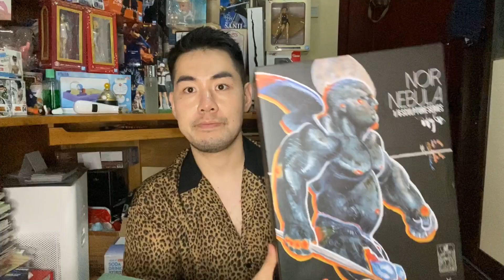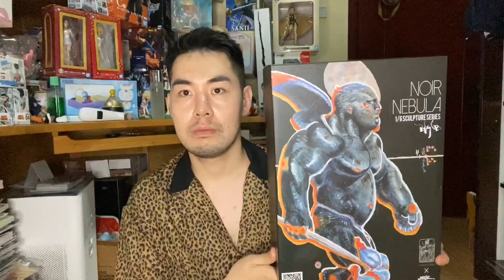【男性向玩具大收藏-肌肉篇】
又是一期简单粗暴的玩具推荐视频啦！这次的主题居然是肌肉兄贵💪？？